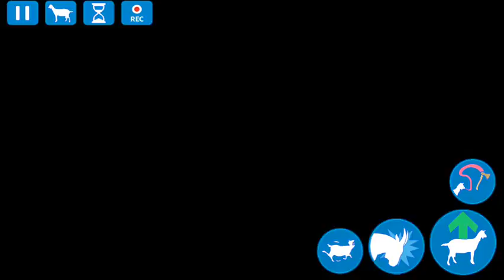Goat simulator part 7